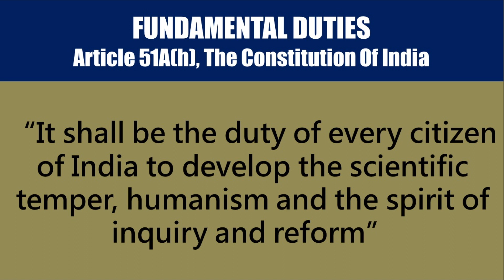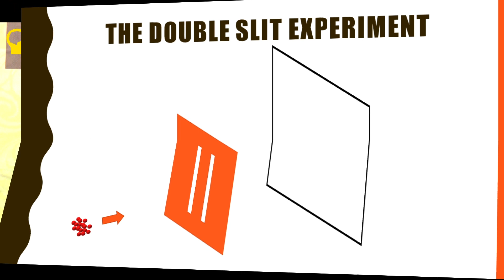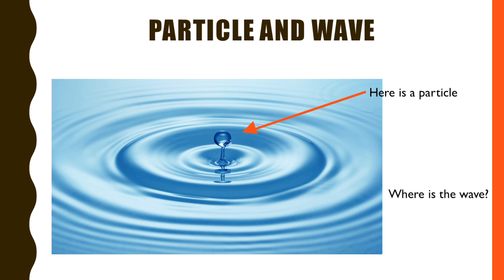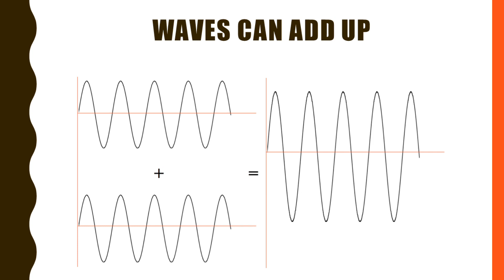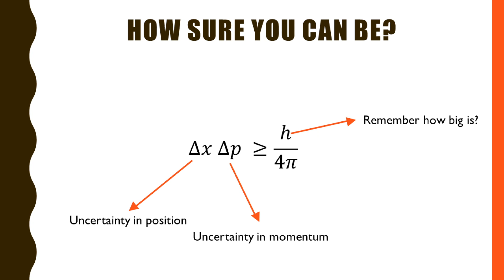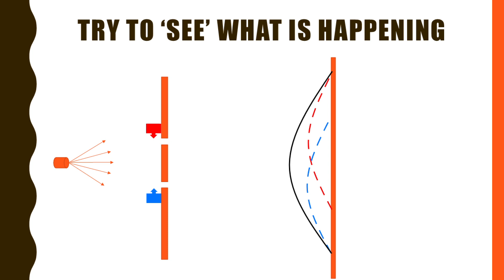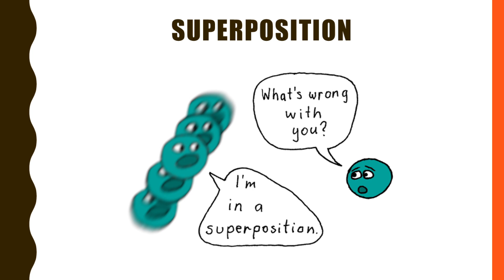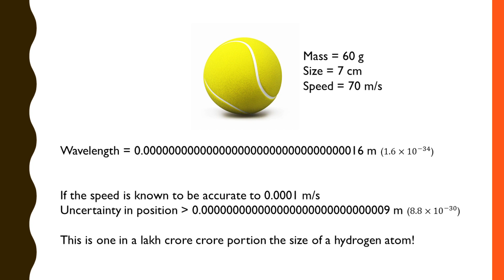പൂച്ചയുടെ ആത്മാവ് (ക്വാണ്ടം ഫിസിക്സും ആത്മീയത്തട്ടിപ്പും) -Vaisakhan Thampi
Presentation by Vaisakhan Thampi at Milan'18, one day seminar held  at Golden Hall, Joby's Mall, G.B Road,  Palakkad on 04/03/2018.